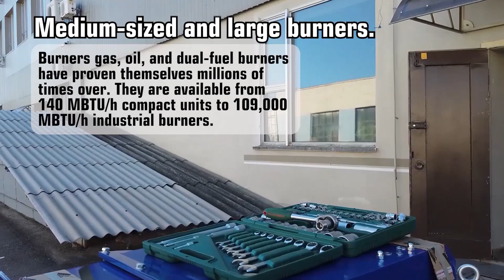Video editing of presentation materials for an industrial equipment company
Preparation of graphics for the video. By the brand book. Pre-Storyboard. Working with titles and text. Photo processing